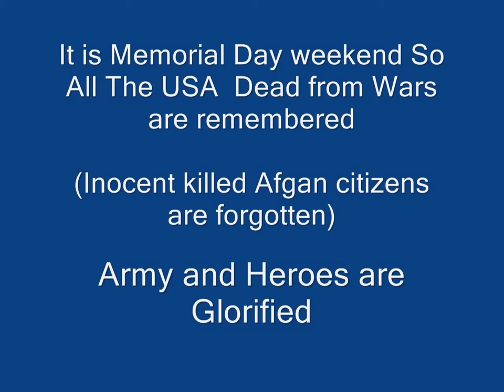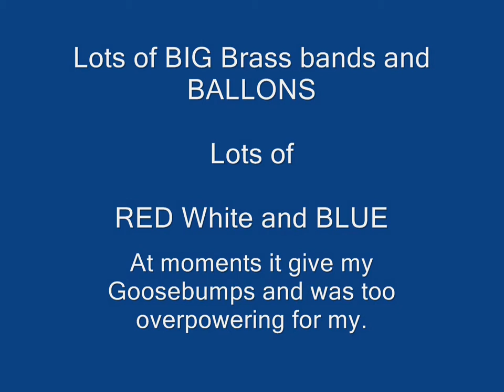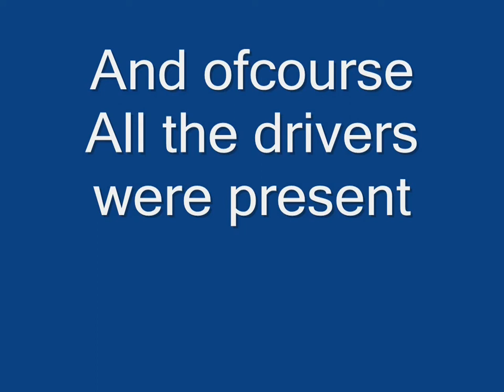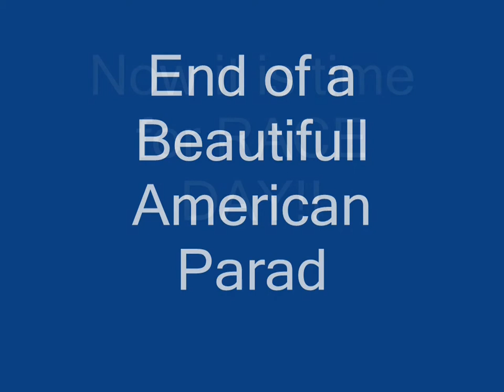Indy 500 City Parade 26-05-2012 Downtown Indianapolis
Indy 500 City Parade 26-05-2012 Downtown Indinapolis